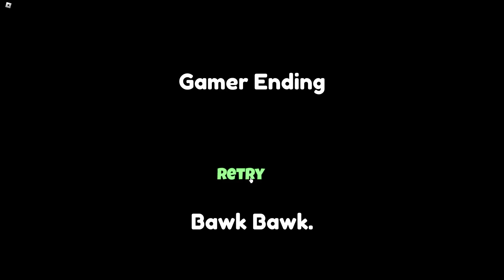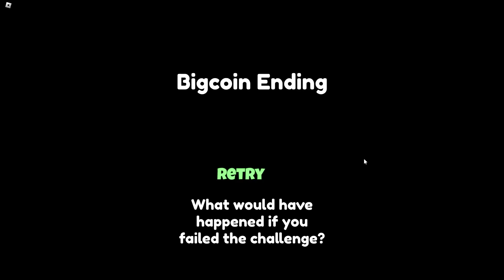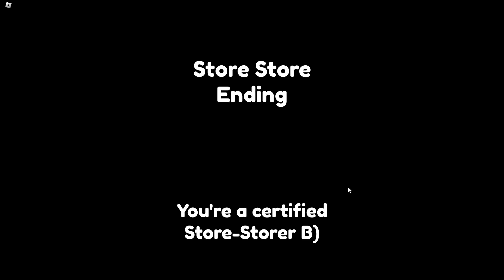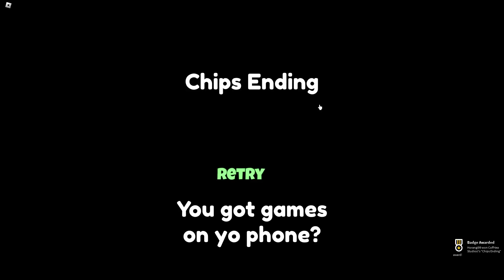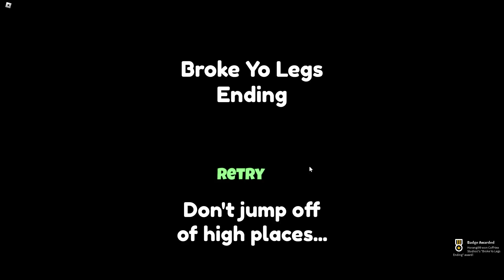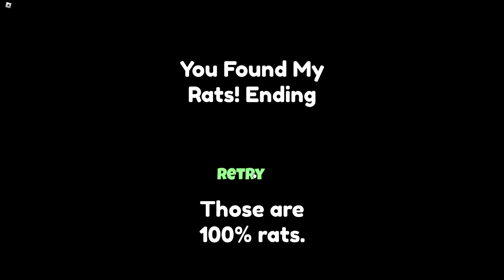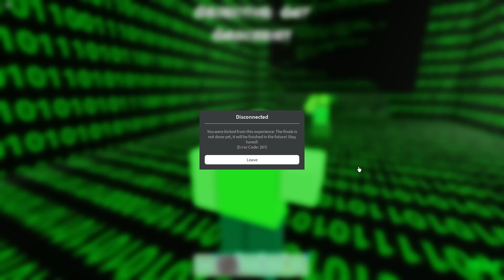Kedai Runcit Berhantu Pukul 3 Pagi??? [Grocery Store] (Roblox Malaysia)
Dalam video kali ini Horangi main game Grocery Store.

🔴 Follow dan Like Facebook Page Horangi 🔴